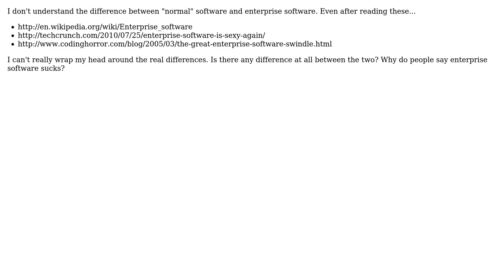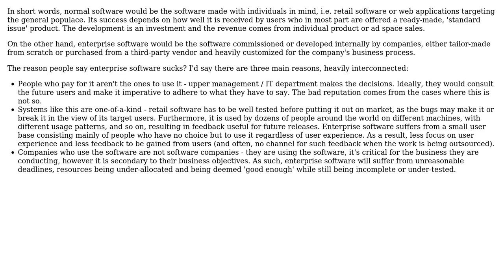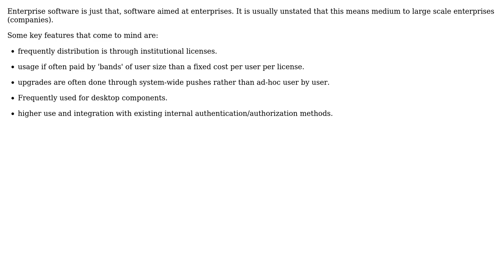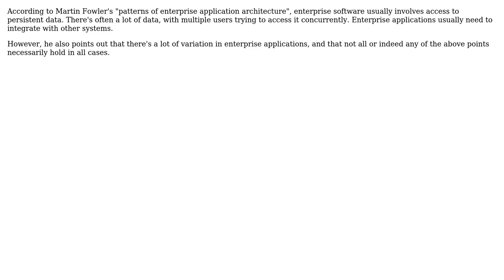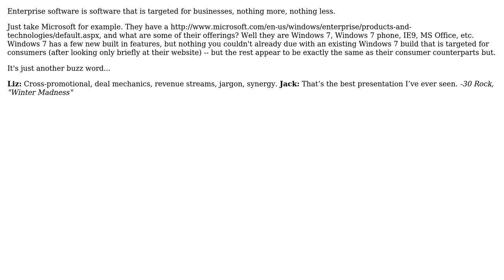Software Engineering: What is enterprise software, exactly? (8 Solutions!!)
Software Engineering: What is enterprise software, exactly?

With thanks & praise to God, and with thanks to the many people who have made this project possible! | Content (except music & images) licensed under CC BY-SA | Music | Images & others | With thanks to user treecoder user TomJ user scrwtp user Richard user Nasir user Michael Durrant user MathAttack user gnat user Bill Leeper and the Stack Exchange Network Trademarks are property of their respective owners. You are responsible for your own actions.